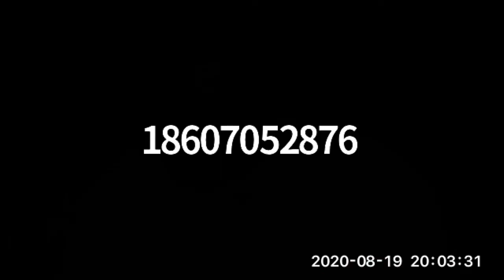East Lyme, CT Board of Selectmen Special Meeting 08/19/2020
Special Meeting

Recorded 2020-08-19 (Wednesday, August 19, 2020)